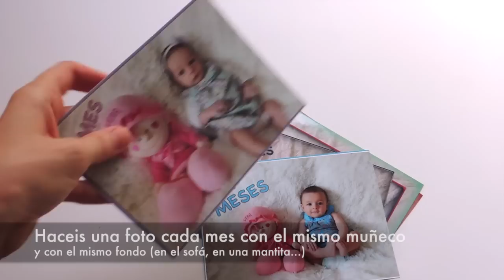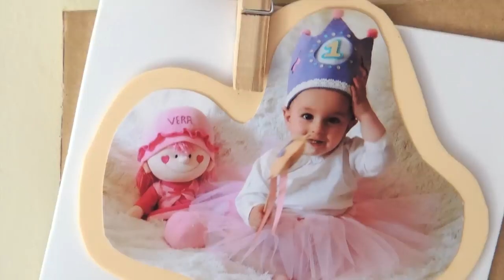Marco de fotos 12 meses de tu bebé RECICLAR MANUALIDADES con cartón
En este video os enseño como hacer de forma personalizada y fácil el marco de fotos de los 12 primeros meses de vuestros bebés :) una manera de recordar cuanto han crecido y cambiado en su primer año!

⭐ LISTA DE MATERIALES ONLINE: Por si te falta algo en casa

Te dejo los links via amazon, que son el método que he usado siempre cuando quiero que me lleguen los materiales rápido a casa lo que necesito.
Si no tienes Amazon Prime, aquí puedes apuntarte al periodo de prueba que tienen siempre de 30 días gratis de cancelación gratis, y luego decides si lo quieres mantener o no

⭐ IMPRESCINDIBLE A TODO EL AMANTE DEL DIY :

📍 PISTOLA DE SILICONA CALIENTE + BARRAS SILICONA
📍 SOLO BARRITAS DE SILICONA CALIENTE (Estas las tengo yo, las compras una vez y ya tienes para toda la vida!)

📍 GOMA EVA
📍 MINI PINZAS
📍 BOBINA DE CUERDA

Un beso!

Amélia Crafter (antes Crazy Owl Arts&Crafts)